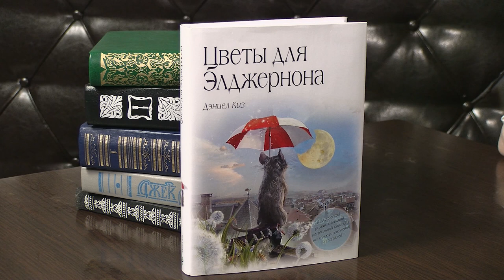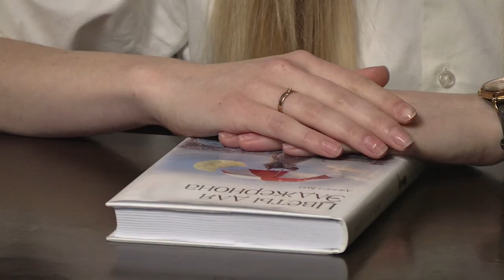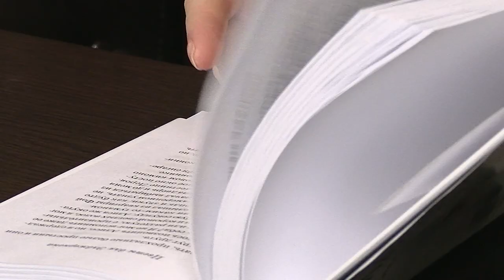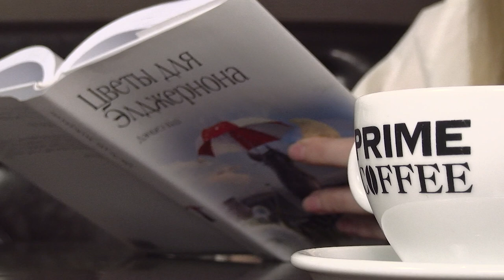Книжная полка №60. Дэниел Киз - «Цветы для Элджернона»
В новом выпуске программы «Книжная полка» о романе американского писателя Дэниела Киза «Цветы для Элджернона» расскажет фотограф Валерия Капустянская.